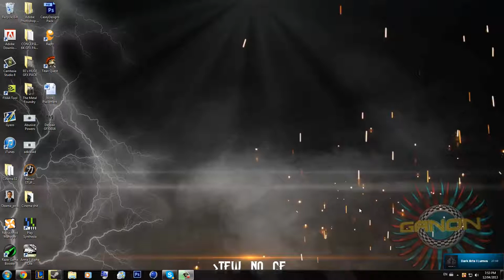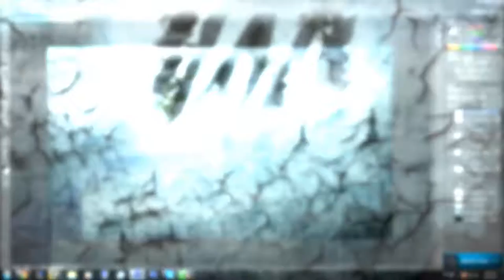Speed Art : Hail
Hey guys, sorry i haven't uploaded

Song : Returning We Hear the Larks - II: The First to Fall